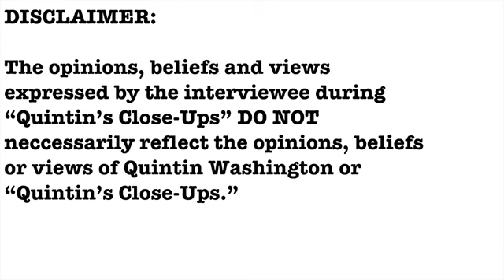EXCLUSIVE- Rev. Dr. Kylon Middleton interview- Quintin's Close-Ups™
Charleston County Council is tackling the budget, affordable housing, infrastructure, and more.

I talk with Councilman Kylon Middleton, one-on-one.